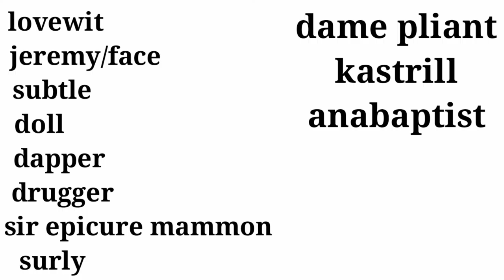THE ALCHEMIST BY BEN JONSON EASY AND SIMPLE EXPLAINATION BY MISSAFIZAH